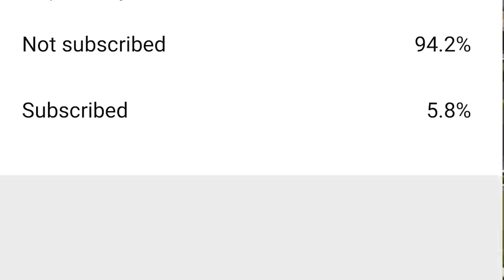FRANKLIN PURCHASED MILLION DOLLAR FLYING HOUSE || Varun the gamer 2.0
Tags ignore

franklin billionaire,
shinchan gtav,
shinchan new video,
shinchan billionaire,
franklin rich in gtav,
franklin become rich,
franklin gtav,
flying house gtav,
Gtav,
gta5,
thugboimax,
verynuclear,
flight gamer,
varun the gamer 2.0,
varun the gamer,
varun gaming,
under water house gtav,
rich house,
franklin new video,
abhas op,
sumit op,
aryan 2 toonz,
Gtav gameplay,
shivam gaming,
franklin become billionaire,
Gta